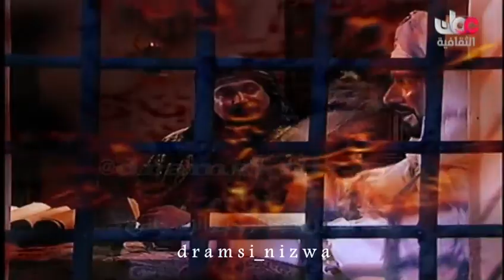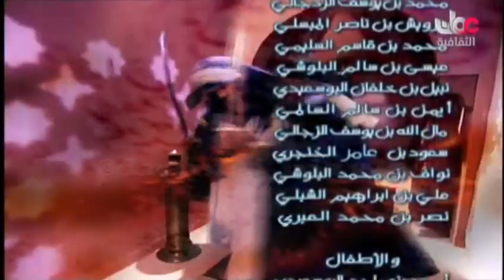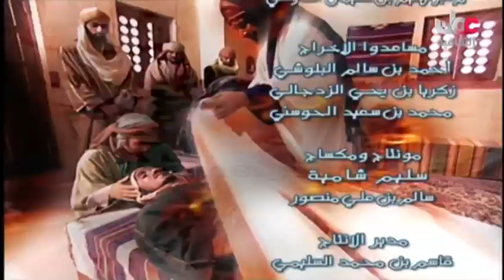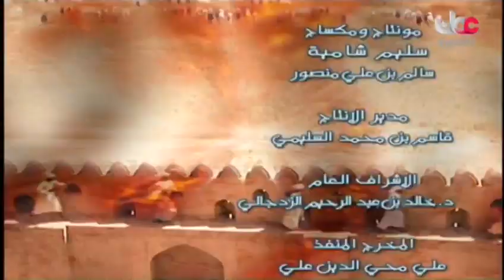المسلسل التاريخي/ الشعر ديوان العرب الحلقة 13 (ج4) إنتاج 2006